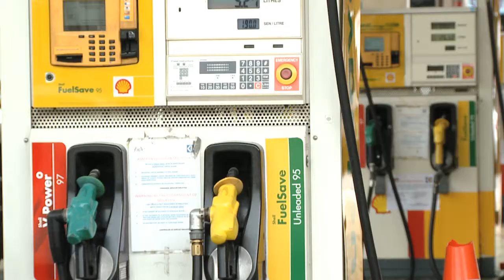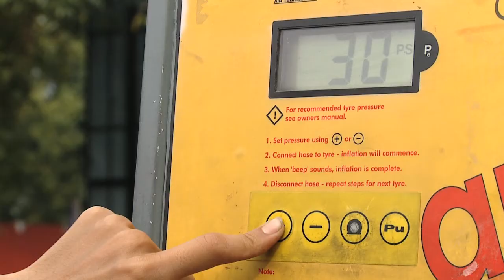Shell FuelSave at Shell Eco-marathon Asia: Philippines